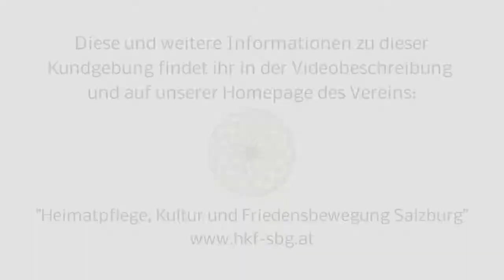Bewusstseinskontrolle, NLP - Dr. Christina Grabner auf der Kundgebung in Salzburg am 18.10.2020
Dr. Christina Grabner auf der Kundgebung am 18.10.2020 zur aktuellen Situation in Österreich & Weltweit.

Dr. Christina Grabner thema ist Bewusstseinskontrolle, NLP.und derren Anwendungen in den Medien.

Diese Kundgebung wurde vom Verein "Heimatpflege, Kultur und Friedensbewegung in Salzburg" ins Leben gerufen:

Demonstration und Informationsveranstaltung, über den derzeitigen Zustand in Österreich.

"Wir fordern unser Geburtsrecht auf ein freies, selbstbestimmtes Leben, in körperlicher Unversehrtheit, ein. Frei von nicht Evidenzbasierten Grundlagen/Kontrollen und Zwänge durch Regierungsorgane“!!!

"Du bist nicht allein, Wir sind viele"

00.A - Unser Resumee von der Planung und bis zur Kundgebung selbst:
Videobeitrag wird in den nächsten Tagen folgen.

11 - Dr. Christina Grabner thema ist Bewusstseinskontrolle, NLP.und derren Anwendungen in den Medien:

22 - Jamaick der Wissensgschaftler unser Österreich-Afrikaner bringt uns Humor und Musik als Rezept gegen Corona mit: